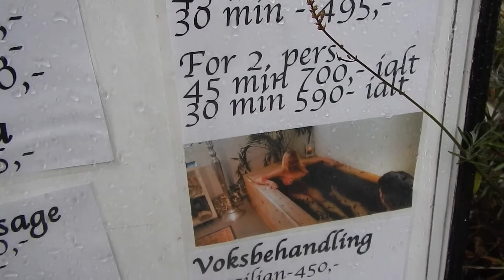Animals Eat Your Bad Habits - Doctor Fish in Aarhus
Almost all skin conditions can be healed by a whole foods plant based lifestyle, but if you have been treating yourself in a bad way for way too long time, you migt want a bit of help from these cool skin eating fish. It is a very interesting feeling, when the fish surround your skin and starp nibling on you. It tickles a, but otherwise it feels great. I would recommend this as a short term solution or with a combined change to a plant based lifestyle and the skin healing fish treatment. It is really cool skin care and is also recommended as welness or a cool gimmick for an event of any kind. Remark that two people can fit in the tub. Wak, it is called a bachelor party!! Yay!

The owner is very friendly, not vegan yet though, but she has a very active lifestyle, so she will probably see the benefits of carbohydrates any day soon.

The website of Aarhus Fiskespa (Doctor Fish) is: http:/aarhusfiskespa.dk/
The clinic is very cozy and is located in the cozy Trøjborg area, just a bit north of the center of Aarhus City.